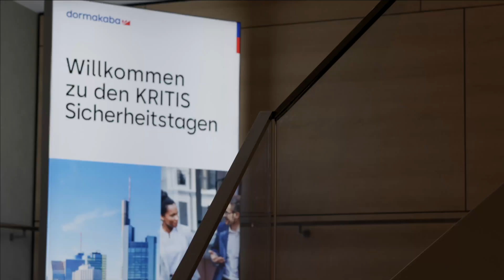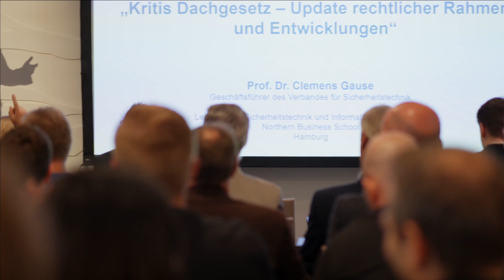dormakaba KRITIS Sicherheitstage - Im Interview mit Prof. Dr. Clemens Gause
KRITIS Dachgesetz - Stärkung der Resilienz kritischer Anlagen

Prof. Dr. Clemens Gause, Geschäftsführer des Verbandes für Sicherheitstechnik und Professor für Sicherheitstechnik und Informationsmanagement an der Northern Business School Hamburg über die Anforderungen des neuen KRITIS Dachgesetzes zur Stärkung der physischen Sicherheit kritischer Infrastrukturen.

Gemeinsam mit führenden Experten der Branche wird dormakaba an spannenden Standorten vor Ort sein, um die neuesten Entwicklungen und Herausforderungen im Zusammenhang mit dem neuen KRITIS Dachgesetz zu diskutieren.

Treten Sie unserer wachsenden Gemeinschaft bei und erhalten Sie jede Woche neue Videos!

GESCHÄFTSANFRAGEN